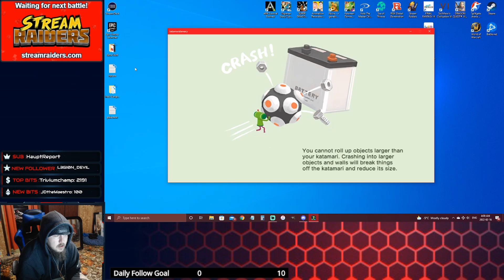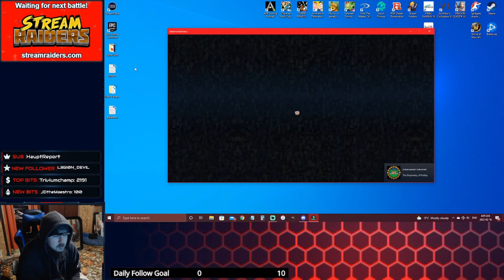Polaris Observer - Katamari Damacy REROLL - Part 1